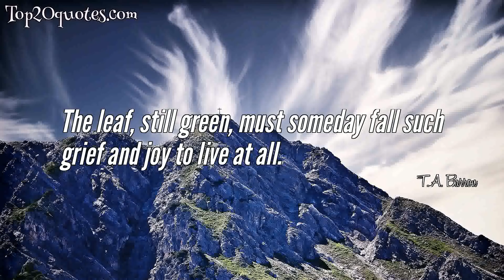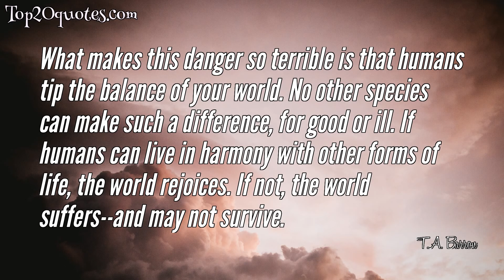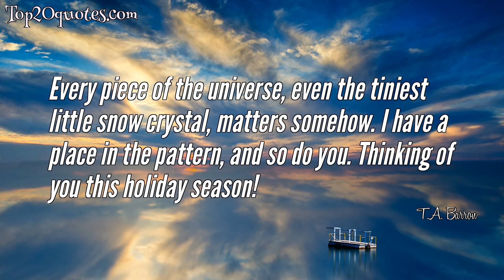💦 Top 10 Quotes of T.A. Barron - Writer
Top 10 Quotes of T.A. Barron:
 ▸ And I came to understand, in a way I never had before, that books are truly the stuff of miracles. I even dared to dream that someday, somehow, I might surround myself with books from many times and many tongues.
 ▸ Why is it that what we do know can save us, but what we don't know can kill us?
 ▸ The leaf, still green, must someday fall such grief and joy to live at all.
 ▸ It's much more fun to be the exception, not the rule
 ▸ A life-whether seamstress or poet, farmer or king-is measured not by length, but by the worth of its deeds, and the power of its dreams.
 ▸ You know what I like best about looking at the stars? Not the stars themselves, but all those empty spaces between the stars. That's where I can imagine traveling for ever and ever. That's where I can imagine infinity.
 ▸ What makes this danger so terrible is that humans tip the balance of your world. No other species can make such a difference, for good or ill. If humans can live in harmony with other forms of life, the world rejoices. If not, the world suffers--and may not survive.
 ▸ And now, my friends, a dragon's toast! Here's to life's little blessings: war, plagues, and all forms of evil. Their presence keeps us alert--- and their absence keeps us grateful.
 ▸ Answers come and go, I've found. But the questions? Those remain forever.
 ▸ Every piece of the universe, even the tiniest little snow crystal, matters somehow. I have a place in the pattern, and so do you. Thinking of you this holiday season!
🖎 Author: T.A. Barron
♛ Career: Writer
📅 Life: b. March 26, 1952